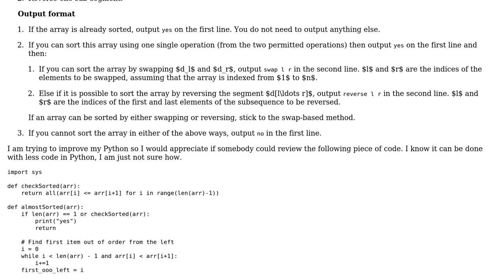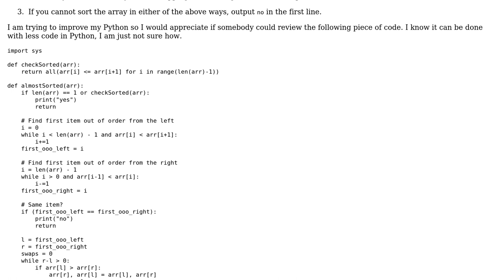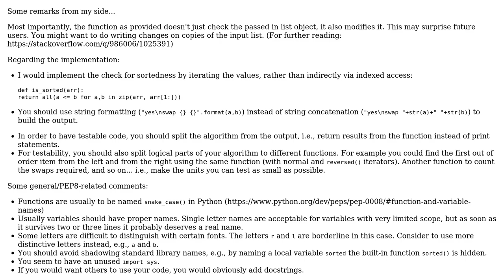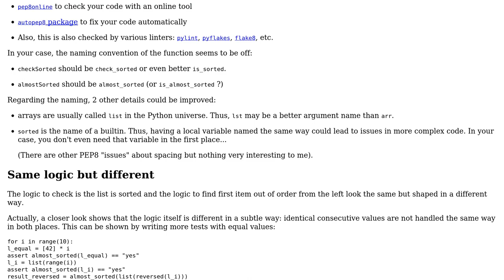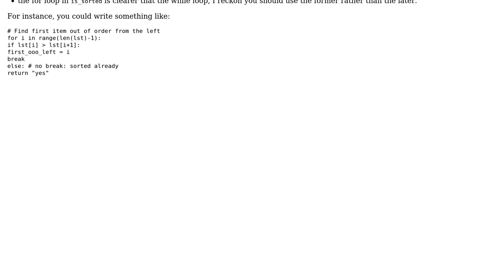"Almost Sorted" coding challenge (2 Solutions!!)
"Almost Sorted" coding challenge

With thanks & praise to God, and with thanks to the many people who have made this project possible! | Content (except music & images) licensed under CC BY-SA | Music | Images & others | With thanks to user SylvainD user moooeeeep user Francesco Rigoni and the Stack Exchange Network Trademarks are property of their respective owners. You are responsible for your own actions.